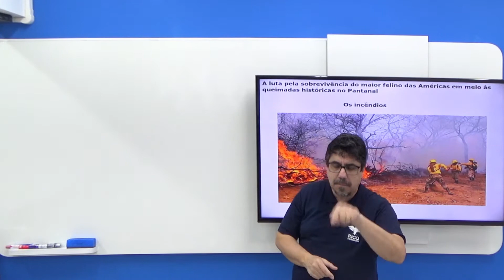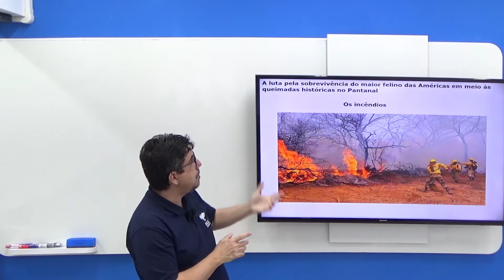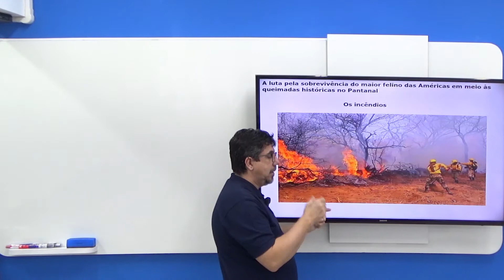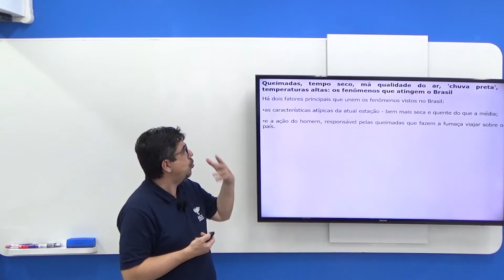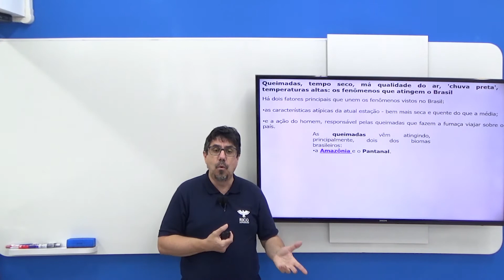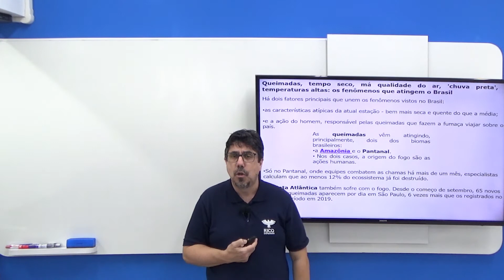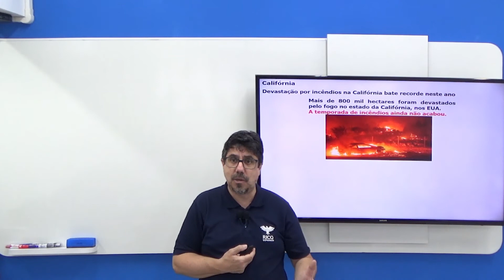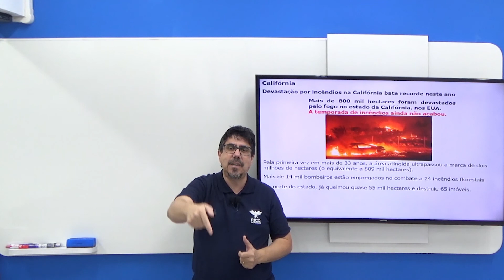Atualidades 2020 - Incêndios Florestais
Nesse vídeo, o professor de Atualidades do Rico Domingues, Luiz Carlos Bruno Jr., fala sobre dicas para você se preparar para Concursos Públicos!